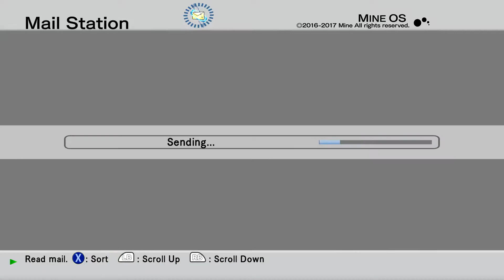Let's Play .Hack//G.U. Last Recode Vol. 1 [22]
Paetron - uuuuhhhh not yet :D